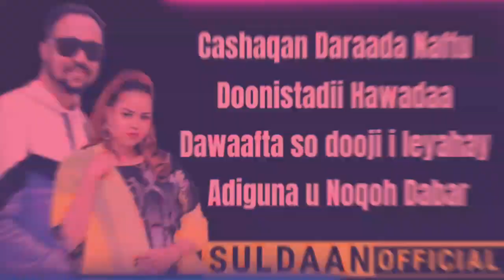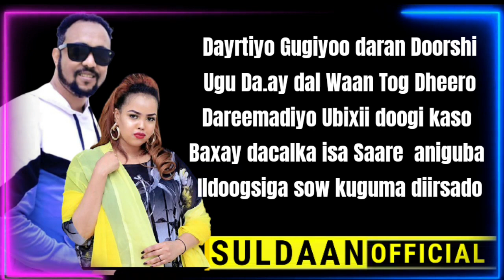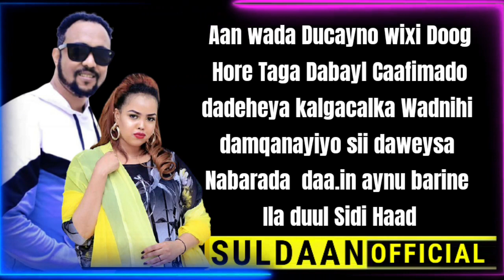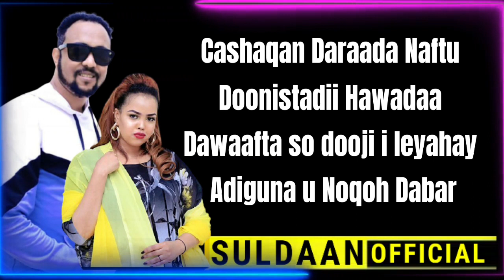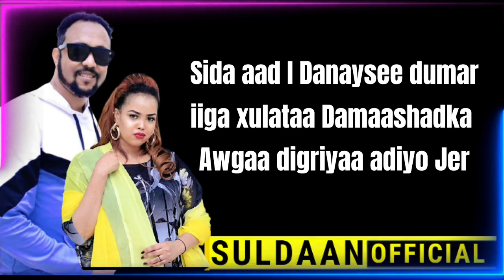Abdirisaaq Anshax Iyo Sahra Kiin Ila Duul Lyrics 2020